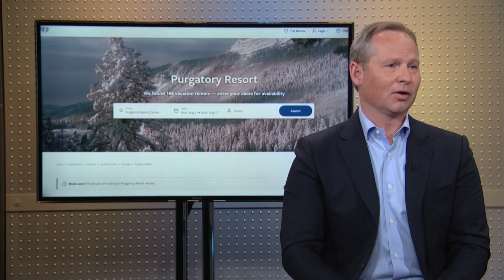Expedia Group CEO: Secular Traveling Trends | Mad Money | CNBC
Jim Cramer chats with Expedia Group CEO Mark Okerstrom, who gives his perspective on the state of the consumer and explains why the travel company is more focused on providing experiences for customers.